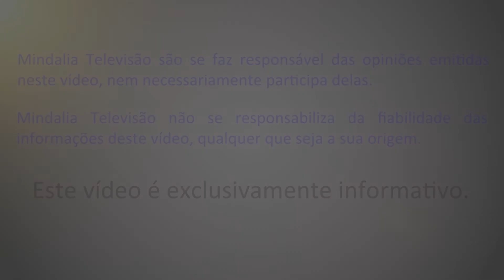Alimentos que podemos levar para a praia, por Zélia Sakai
Os cuidados com os alimentos que consumimos quando vamos para a praia, quais os cuidados com os alimentos que expomos ao calor durante longos períodos de tempo.